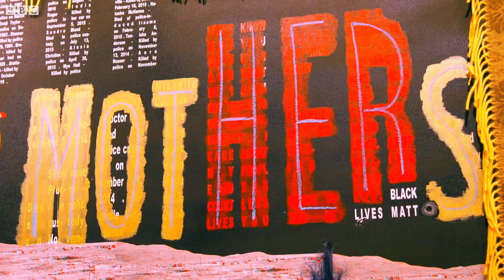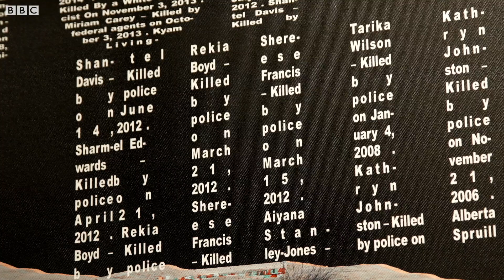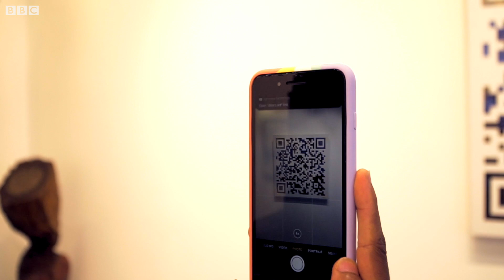Giggs Kgole: The South African artist painting in 3D - BBC What's New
You might have seen a 3D movie at the cinema, where you put on special glasses and you’re transported into a three-dimensional world. Now, Giggs Kgole, an artist from South Africa, is using this effect on his paintings. And as well as being a cool idea, the paintings look at important themes like racism, gender violence and African history.

Produced, edited and reported by Hannah Gelbart